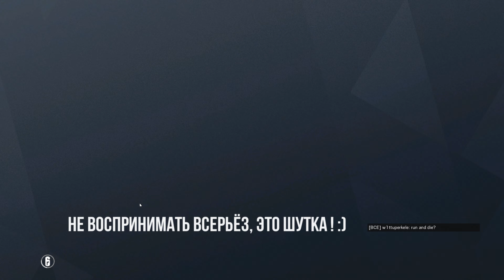Rainbow Six Siege: Как играли в событие THE GRAND LARCENY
Игра: Rainbow Six Siege.

Событие: THE GRAND LARCENY

Играет: YouRock/Mr_Hlebushek/VIVAT/Padokonik/Prvt_Snowball/SkyForce__